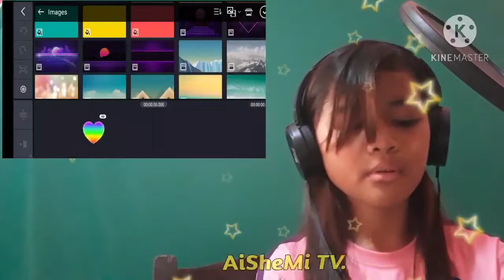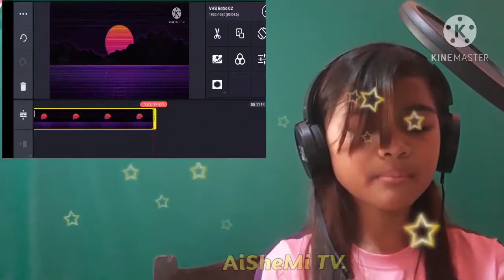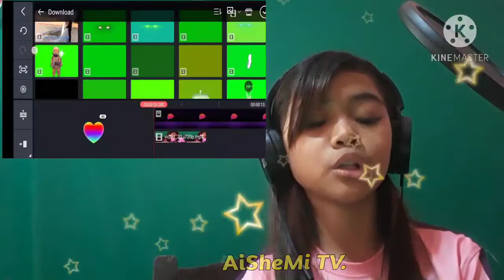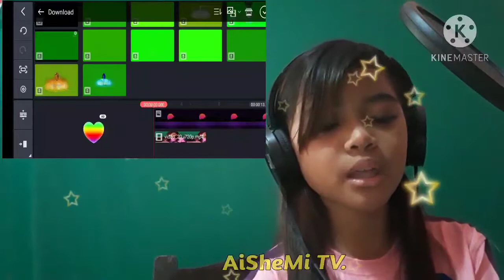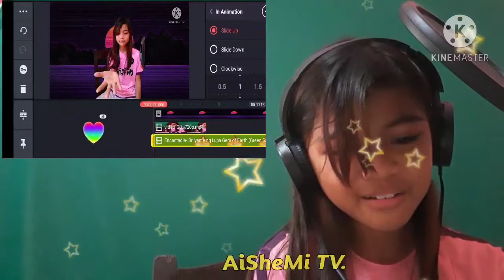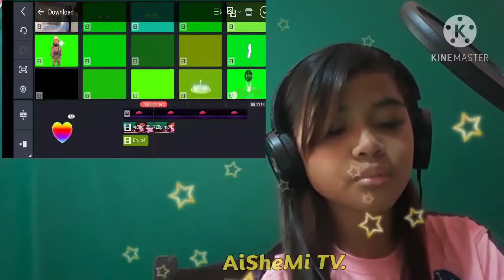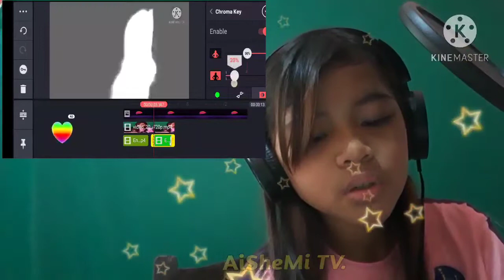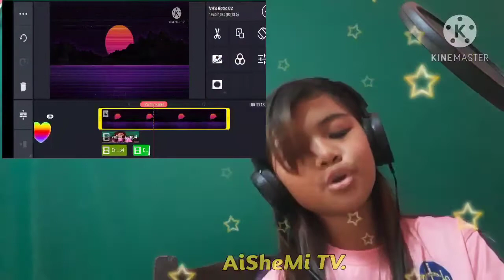GREEN SCREEN ENCANTADIA EFFECTS TUTORIAL W/ REQUEST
..Relate ka ba? At gusto mo matuto Kung paano po ito.. stay ka Lang sa channel ko at Kung may katanungan ka mag iwan ka Lang NG comment po sa baba.. wag mo na din po kalimutan subscribe at like ang channel ko.. maraming salamat po..